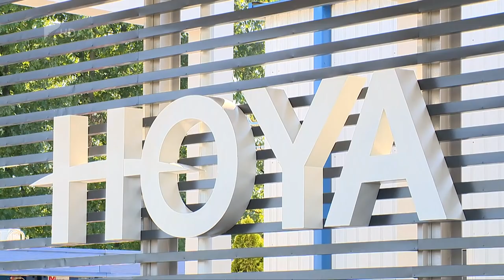35 perc/Újabb beruházás a Hoya Zrt-nél - Kölcsey Tv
Mintegy 350 millió forintos beruházással bővítette telephelyét a Hoya Zrt. Mátészalkán. A fejlesztésnek köszönhetően egy kétszintes, 1400 négyzetméteres épületet alakítottak ki.